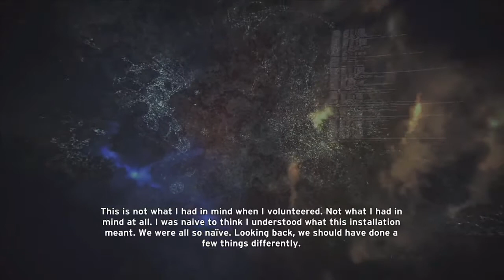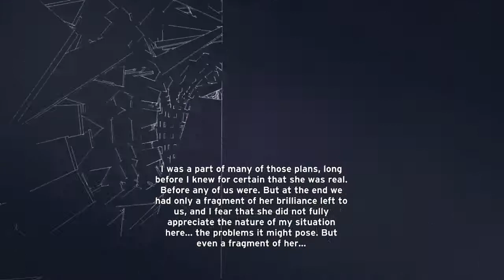HALO Couch Co-op - Episode 7: Worst. Level. Ever. (Halo - Level 7: The Library)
POPCORN ARCADE Host Bryce McKeon and Camera Man, Corben Mitchell sit down together and play through the entire HALO series. In this episode they play through the original Halo's seventh level, The Library.

A new level will be released every week, so make sure you hit SUBSCRIBE so you don't miss out any of the adventure, action of laughter that only COUCH CO-OP can bring!

FOLLOW Bryce on Twitter @brycemckeon
FOLLOW Corben on Twitter @CorbenMitchell

Original developed by Bungie
Published by Microsoft Game Studios
2001

Anniversary developed by 343 Industries
Published by Microsoft Studios
2011

Popcorn Arcade